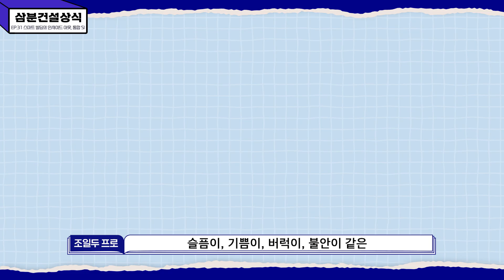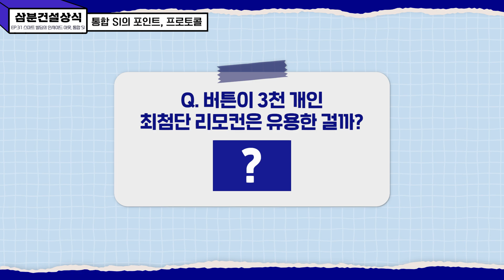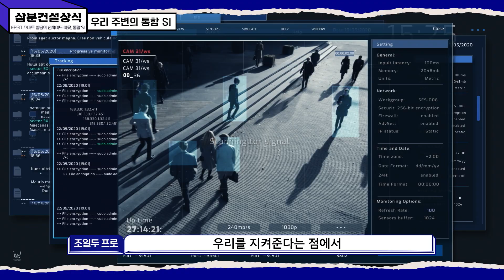👷‍♂️삼분건설상식 #31 통합SI, 우리집을 컨트롤하는 인사이드 아웃이라고?🏡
3분 만에 속 시원히 궁금증을 해결해 주는
EP 31. 통합SI, 우리집을 컨트롤하는 인사이드 아웃이라고?🏡

건물에 구비된 다양한 기구 및 장비들 🏡
이 수많은 장비들이 우리의 신체처럼 복잡하게 얽혀 있다는데…
그렇다면 어떻게 이 장비들이 통합적으로 운영 되는걸까?! 👀